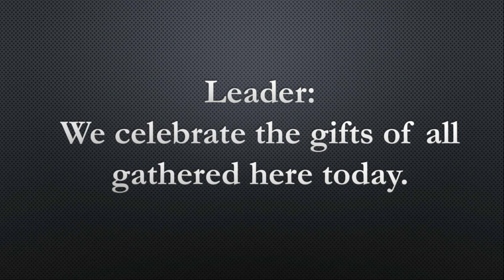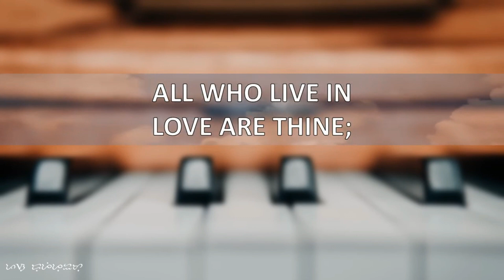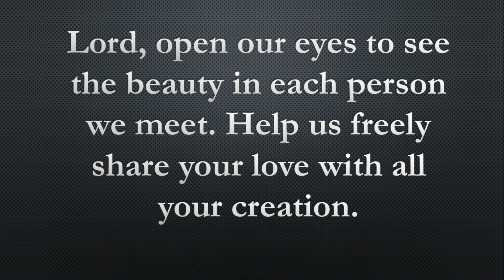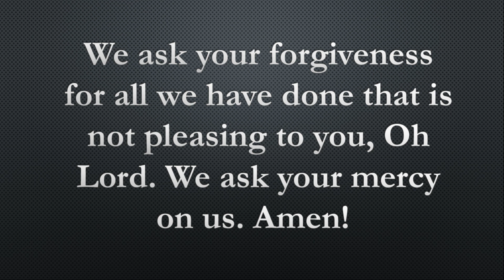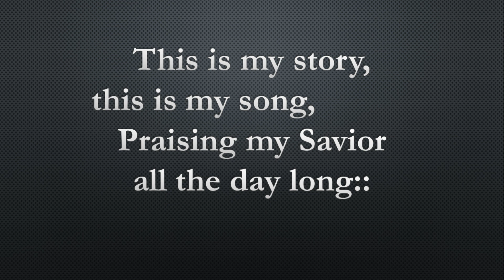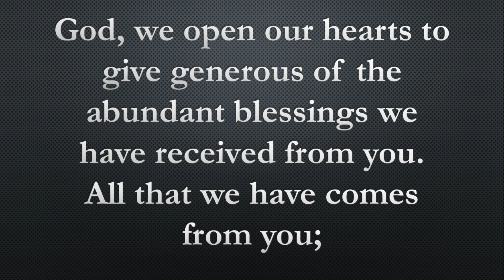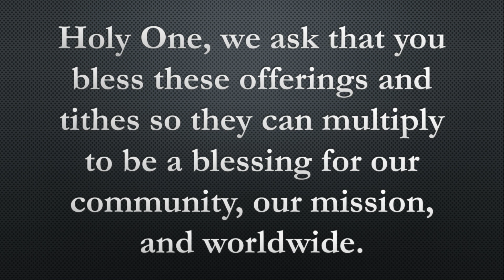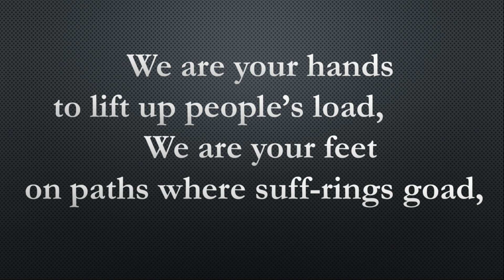Midweek Service II October 4,2023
UCCP ILIGAN CITY invites you to our online Worship. Worship proper will start at 05:55pm with 5 minutes countdown for our silent meditation.
Preacher:  Rev. Tessie D. Torres
Choir: UCCP Choristers